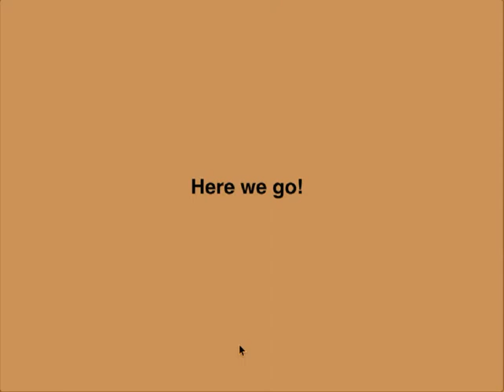Let's play paper minecraft!